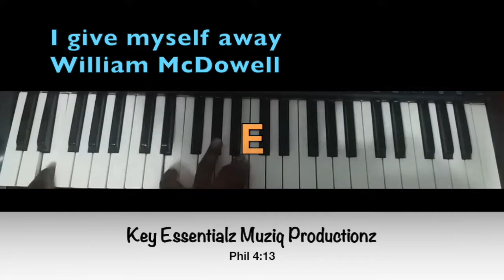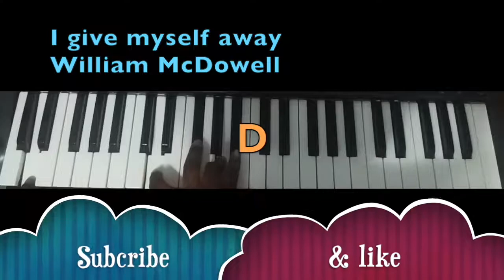I GIVE MYSELF AWAY (William McDowell) - PIANO TUTORIAL